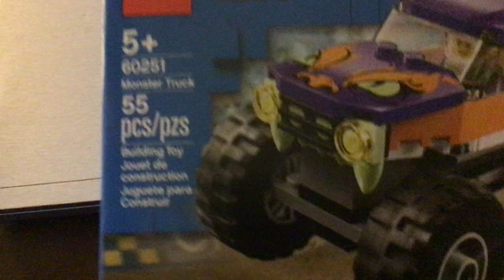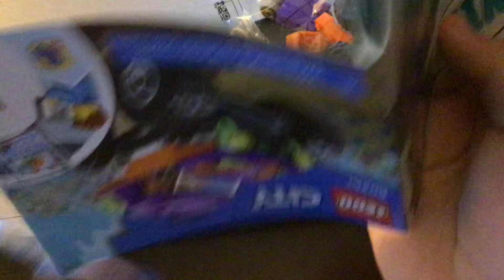LEGO City Monster Truck 60251 Unboxing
Here’s an unboxing of LEGO City Monster Truck 60251.
This video was recorded on Dad’s iPad.
Original Video Record Date: August 8th, 2020.